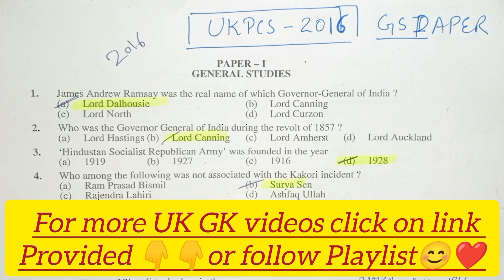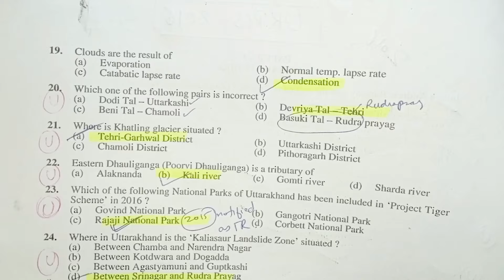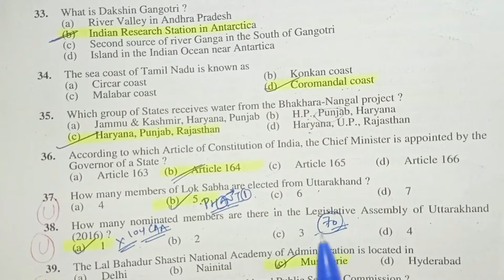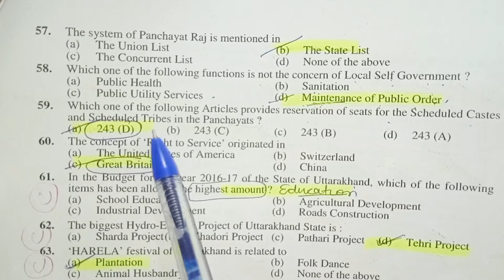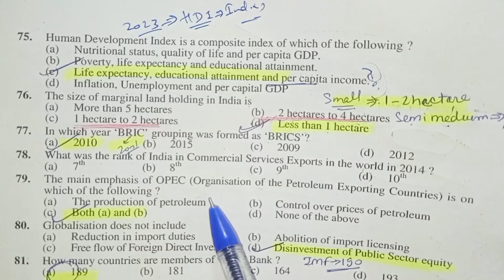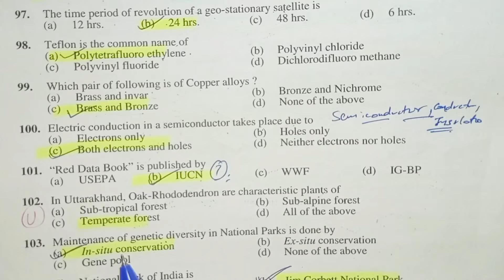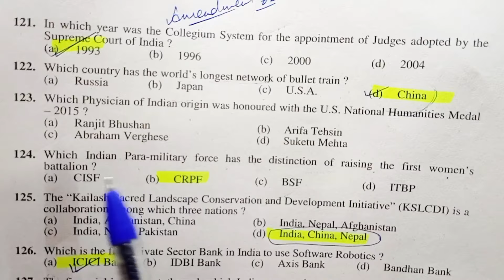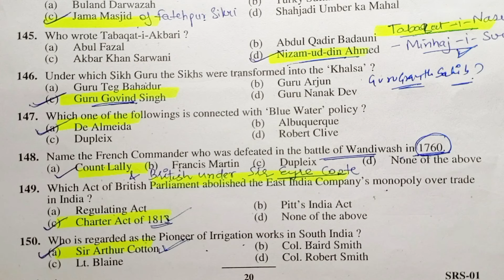Uttarakhand PCS 2016 Prelims Paper||Uttarakhand PCS Previous Year Paper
For Notes -Paid Pdf -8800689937 (whatsapp)
Also join telegram channel for more updates...

Uttarakhand PCS Book list For Prelims 👇🎯

Uttarakhand Gk -English-by Himanshu sir(uttarakhand pcs 2016 topper)👇🎯(important for mains also in which 2 PAPERS are UK special)

Uttarakhand Past Papers(MCQs)-English👇🎯 ://amzn.in/d/cgm1Hjp

Lucent for hindi medium👇

Uttarakhand PCS PRELIMS 2021 Paper
Uttarakhand PCS PRELIMS 2016 Paper
Uttarakhand PCS PYQs
Uttarakhand Polity Marathan
Uttarakhand Polity
Uttarakhand Public service commission
Uttarakhand State Election commission
Uttarakhand finance commission
Uttarakhand Panchayati Raj
Uttarakhand Local Self Government
Uttarakhand Chief Ministers
Uttarakhand Governors
Uttarakhand Chief Justice of High Court
Uttarakhand Polity
Uttarakhand Chief Ministers
Uttarakhand Freedom fighters
Uttarakhand Important Personalities
Uttarakhand Forest Movements
Uttarakhand National Parks
Uttarakhand Wildlife Sanctuaries
Uttarakhand Agriculture
Uttarakhand Crops
Uttarakhand Tribes
UTTARAKHAND General Knowledge
Uttarakhand PASSES
Uttarakhand Lakes
Uttarakhand RIVERS
Uttarakhand Glaciers
Uttarakhand Rivers
Uttarakhand History
Uttarakhand Geography
Uttarakhand GK Notes